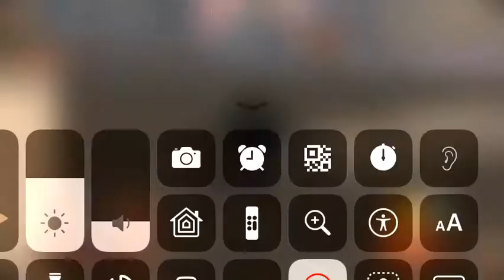Turbo dismount yay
I am playing turbo dismount